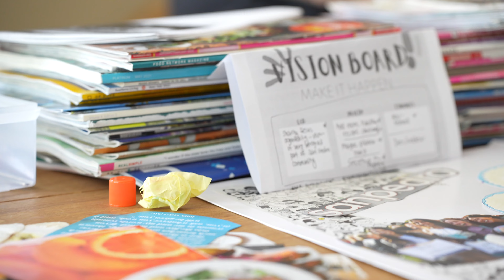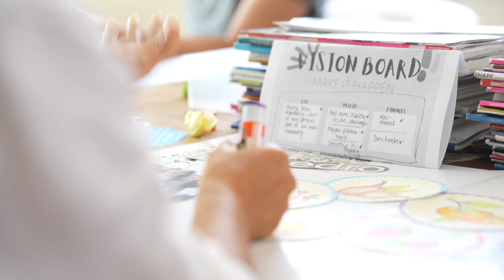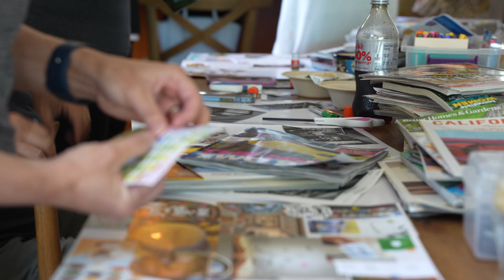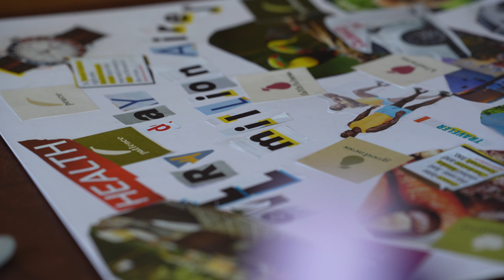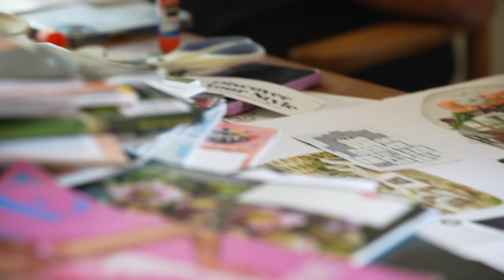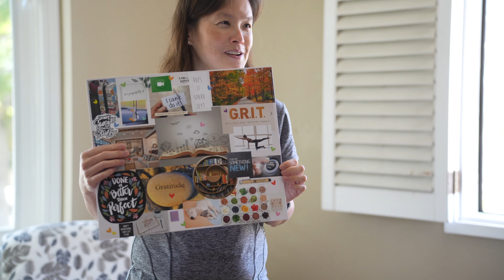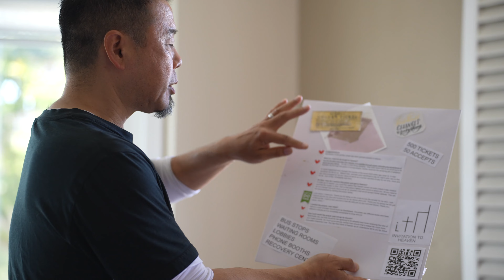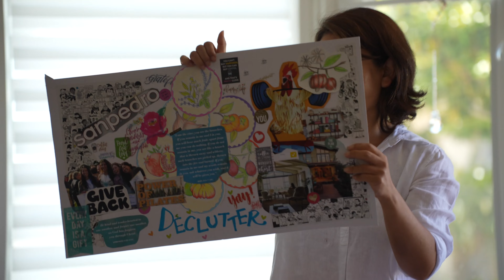vision boarding with friends | B rolls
Yeah... actually there is no A roll.  This day was about friendships, belonging, knowing and being known, visions and dreams, laughters, yummy food, and of course, awesome coffee!!!